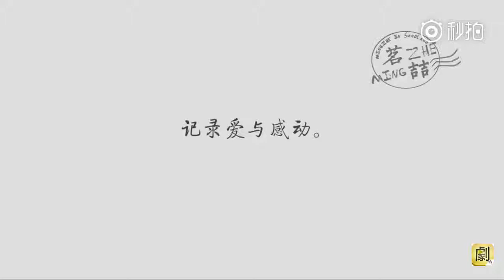沙画版《致我们单纯的小美好》配男翻唱版《我多喜欢你，你会知道》